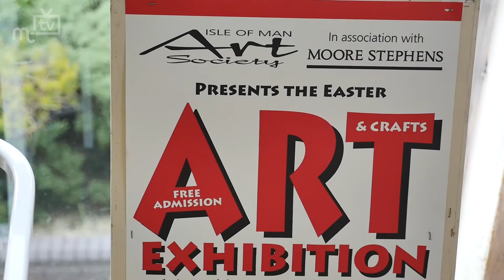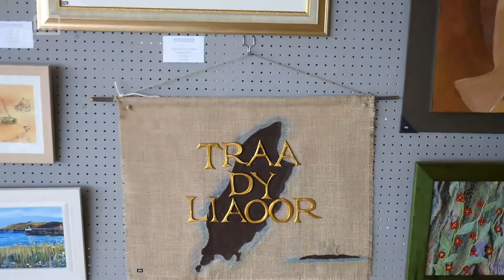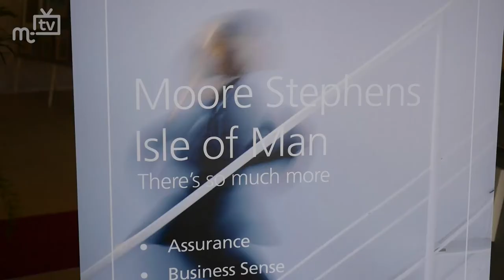Isle of Man Arts Society exhibition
A look at this years Isle of Man Arts Society exhibition taking place at the Onchan Village Walk over Easter.